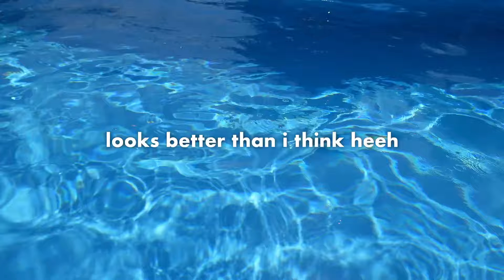☀️Summertime in Georgia🇬🇪: morning routine, introducing kitties, swimming and grwm!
Hi guys, in this video I show you my morning routine then my new kitties Tai and Chi. I went to swim in the morning and it felt so nice. After that I get ready with me, and random talks. Hope you enjoy watching!

▶• ılıılıılıılıılıılı. b g m